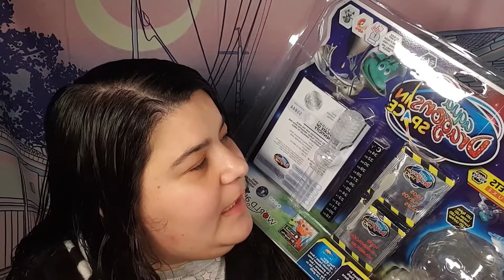[AQUADRAGONS] Capítulo 1: unboxing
Os traigo la nueva serie del canal. Cuento con poder ponerme a criar en breves ya que llega el buen tiempo. Así que por fin, tras tantos meses, puedo ponerme con esta serie que me hace mucha ilusión.

Imaginaros que buen tiempo hace ya que la tortuga ya despertó de la hibernación.